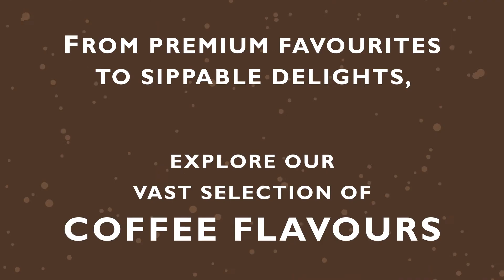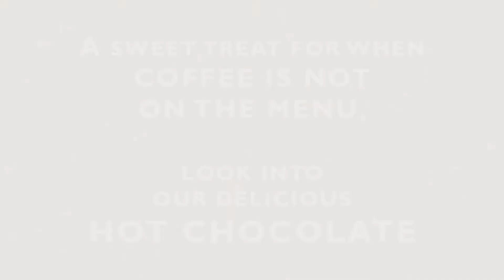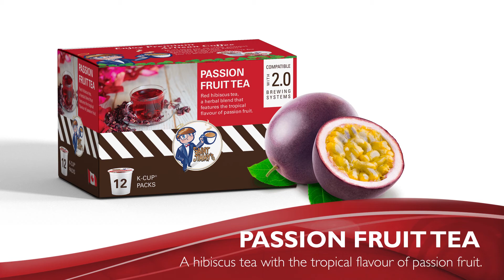Saint Jimmy's Coffee Canada - flavoured Coffee - Tea - Hot Chocolate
With 20+ coffee and tea flavours you are sure to find the one you love!
Dark, Medium & Light Roast
Decaf Colombian
French Caramel
French Vanilla
Hazelnut
Coconut cream
Chocolate Raspberry
Amaretto Almond
Jamaican Me Crazy
Pumpkin Spice
Irish Whiskey & Cream

Hot Chocolate

Earl Grey Tea
Green Tea
Orange Pekoe Tea
Peppermint Tea
Honey Lemon Tea
Passion Fruit Tea